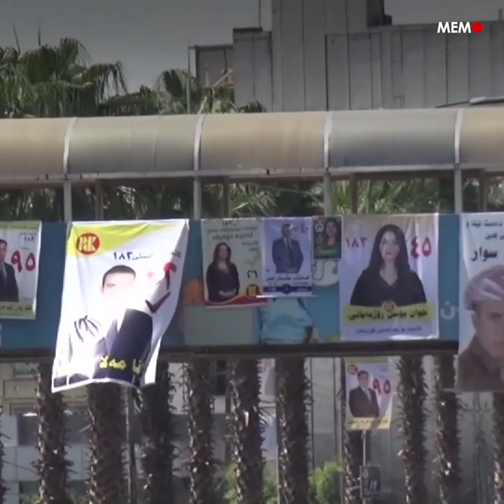Speaker blocks Kurdish PM’s attempt to sue MP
Kurdish Parliament Speaker Rewaz Fayaq on Monday repealed a decision to strip opposition MP Soran Omar of immunity.

Omar's parliamentary immunity was lifted in a vote in May to allow Prime Minister Masrour Barzani to sue him. Barzani filed legal action against Omar in April, after the MP submitted a report to parliament implicating the PM in corruption.